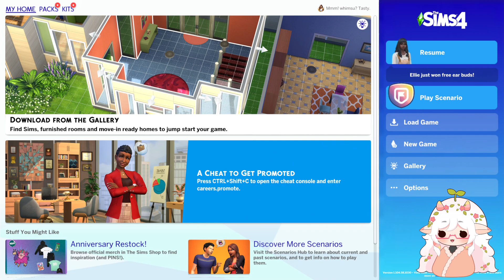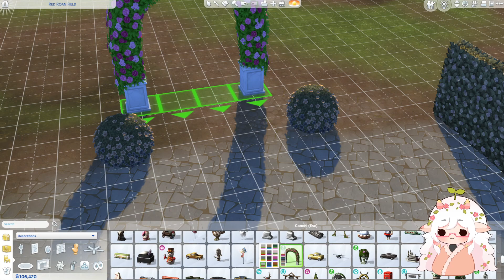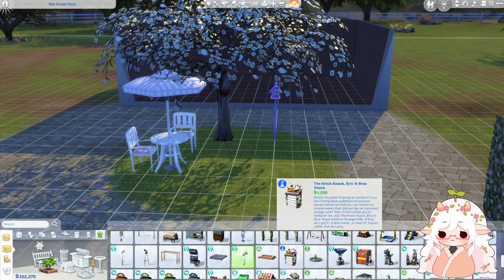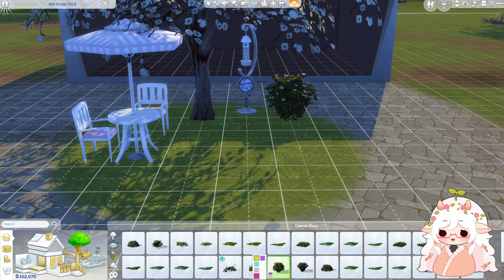Creating Tate + Cinnamon Bun [First Sims 4 Horse Ranch Gameplay] ₊˚✧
Starting a new adventure! ˚ʚ♡ɞ˚

I create Tate + her horse Cinnamon Bun in todays video. I also begin her garden entryway to her house!

This is a recording of my livestream over on Twitch, uploaded here for those who prefer Youtube. :)